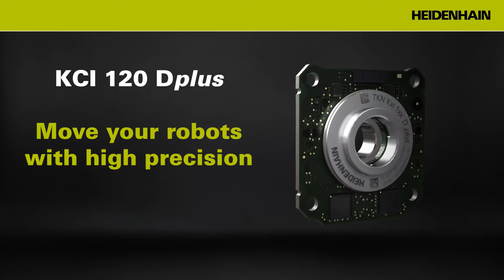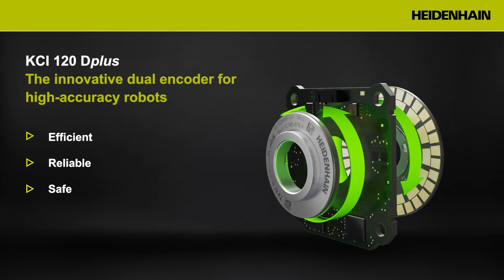KCI 120 Dplus for advanced robotics: the dual encoder for motor feedback and position measurement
The new KCI 120 Dplus dual encoder from HEIDENHAIN offers two rotary encoders in one, providing both motor feedback and position measurement downstream from the gearbox. As a result, the KCI 120 Dplus compensates for design-related inaccuracy in highly articulated, dynamic robots, including zero-position error, backlash, gearbox joint elasticity, and application-related forces, as well as dynamic effects from the machining process. The purely serial EnDat 2.2 interface with functional safety can also be used in safety-critical applications such as human-robot collaboration.

For more information about the KCI 120 Dplus dual encoder from HEIDENHAIN for robotics.,